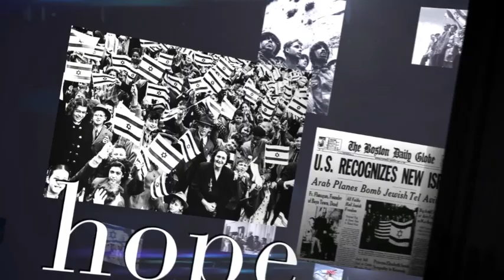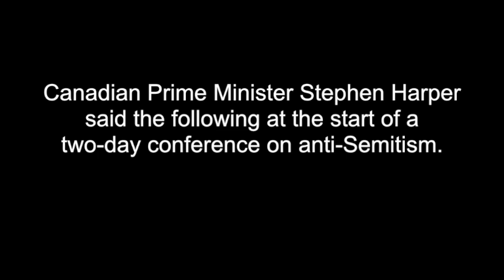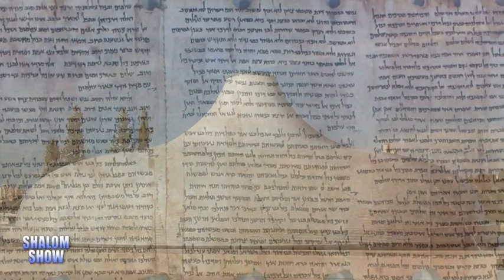WYHS 5773 IEW Why I love Israel